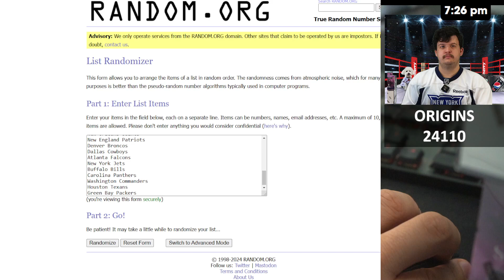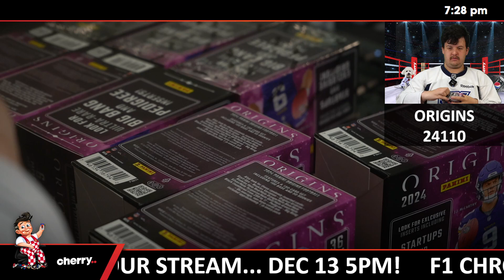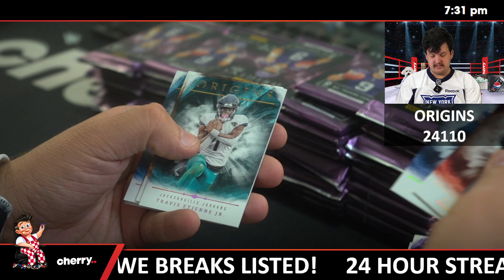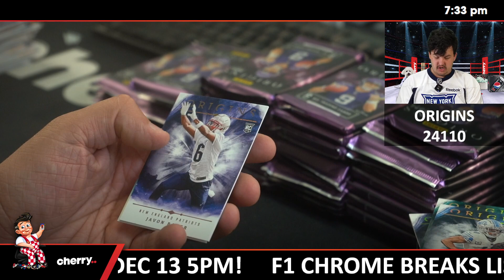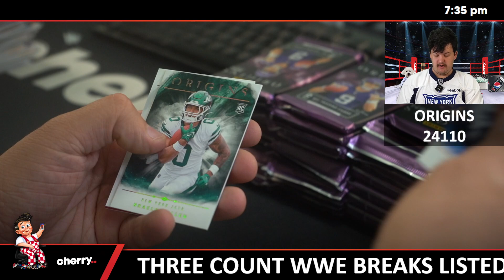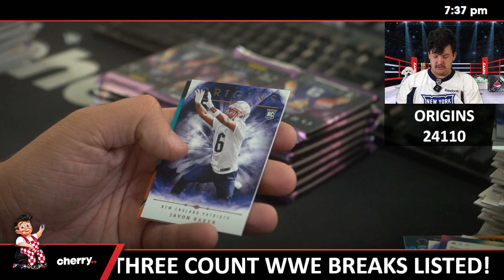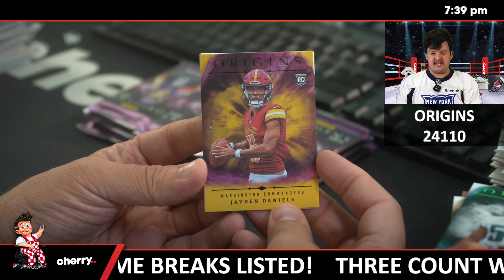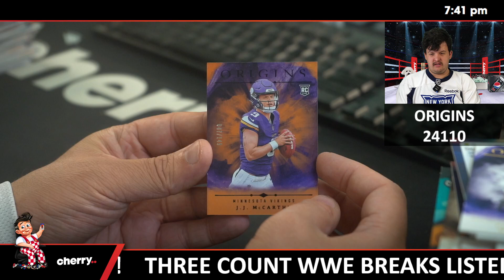2024 Origins Football International 10-Blaster Box Half Case Break (Bears Bonus) #24110 - Team Based